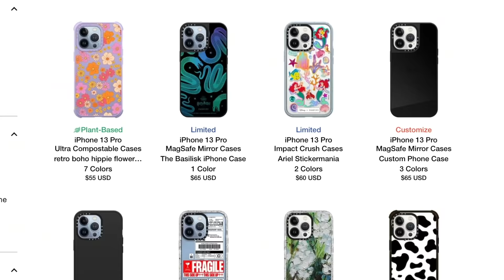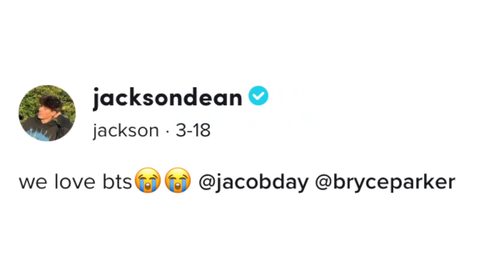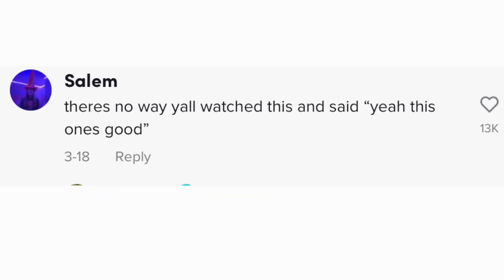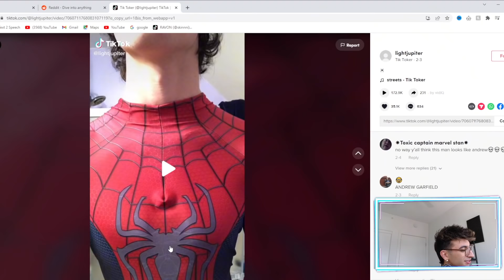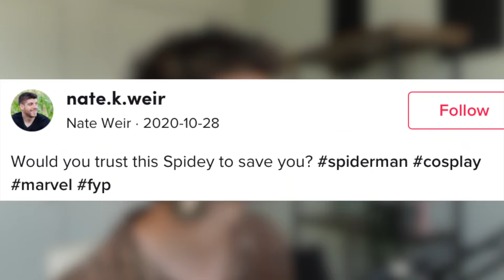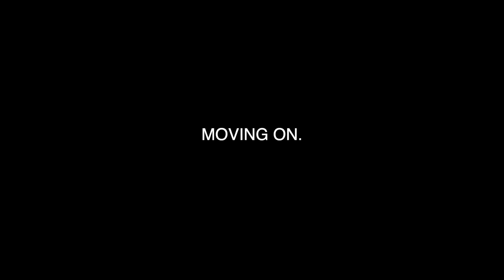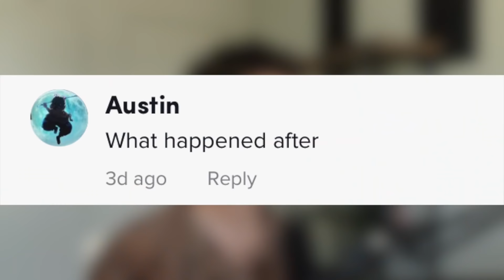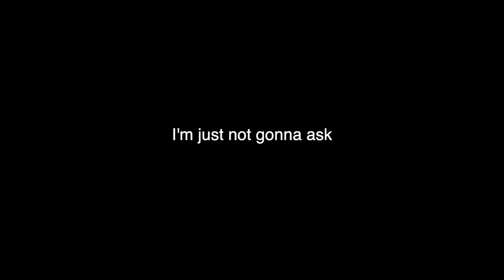SOMEONE TAKE THESE SUITS AWAY💀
BYE :D